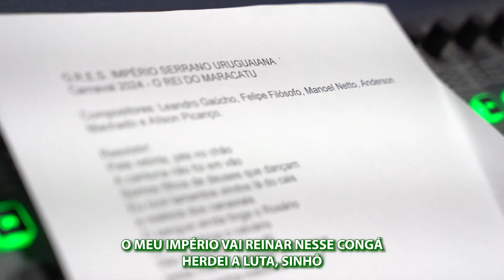IMPÉRIO SERRANO - SAMBA ENREDO 2024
Samba Enredo da Escola de Samba Império Serrano para o carnaval 2024

ENREDO: “IMPÉRIO SERRANO O REI DO MARACATU”

Compositores:
Leandro Gaúcho
Felipe Filósofo
Manoel Neto
Anderson Machado
Aílson Picanço

Intérprete oficial:
Marquinhos Art’samba

Presidenta:
Marta Jamaica